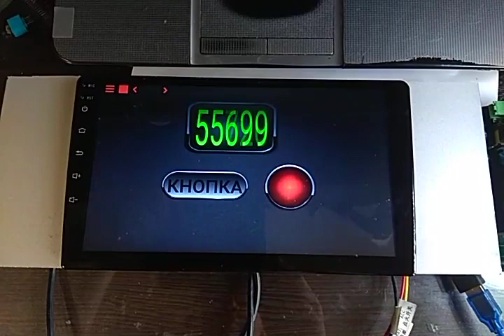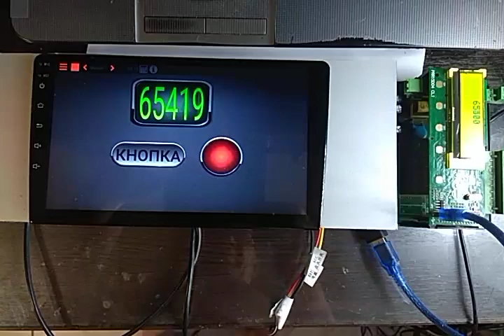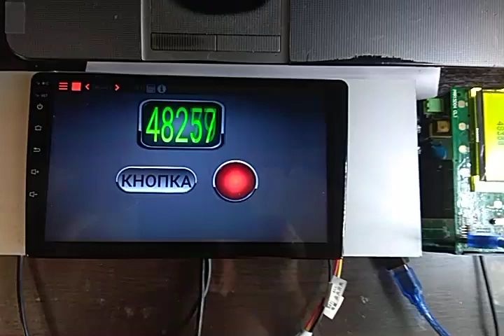Ещё одна панель управления для ПР200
Последнее видео на данную тему